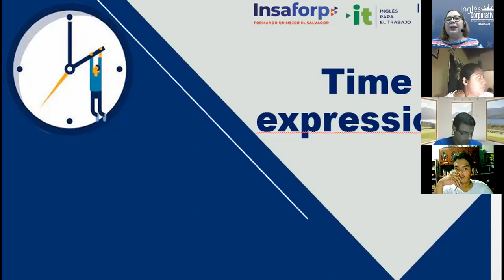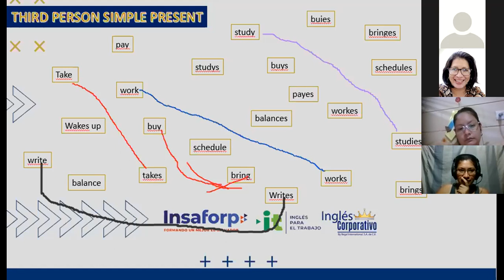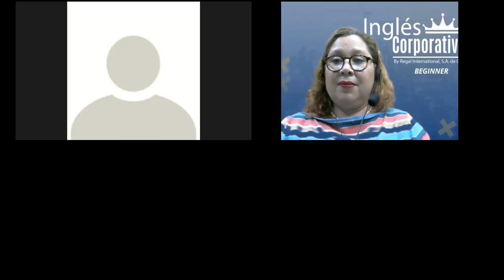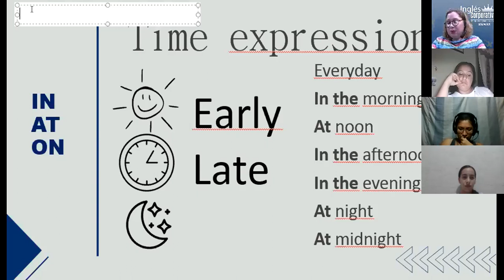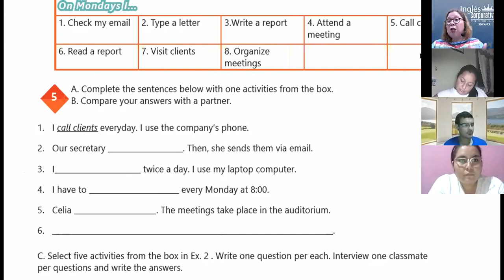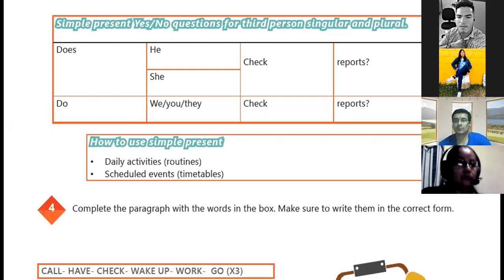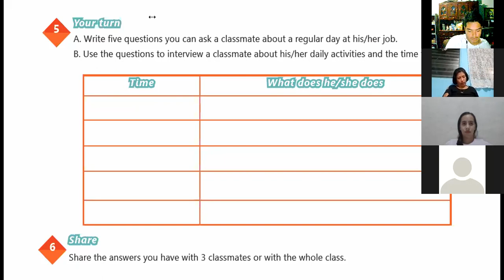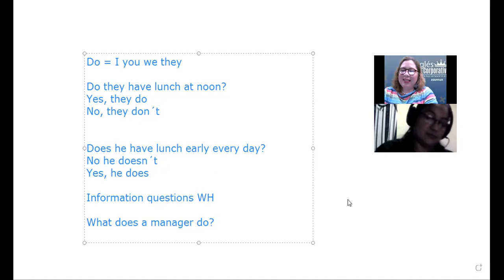Ingles Corporativo-VIDEOCONFERENCE #2 TIME EXPRESSIONS FOR REGULAR ACTIVITIES